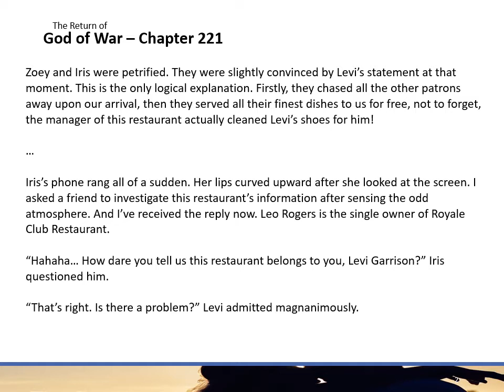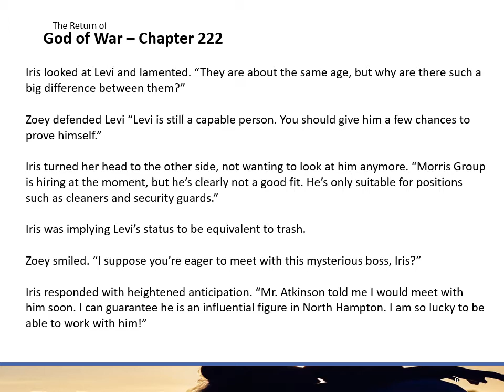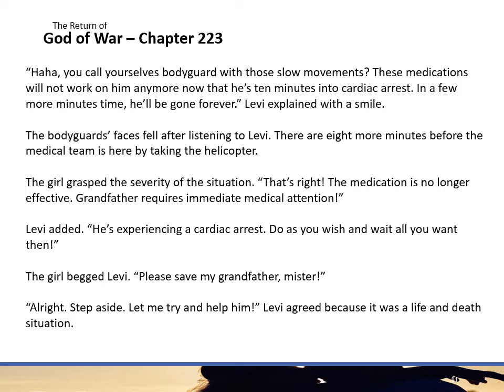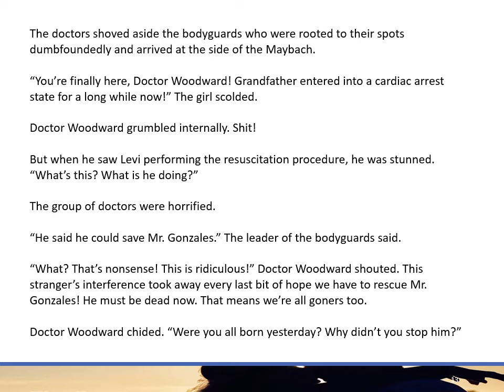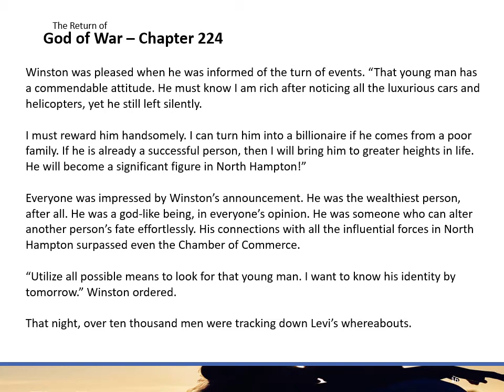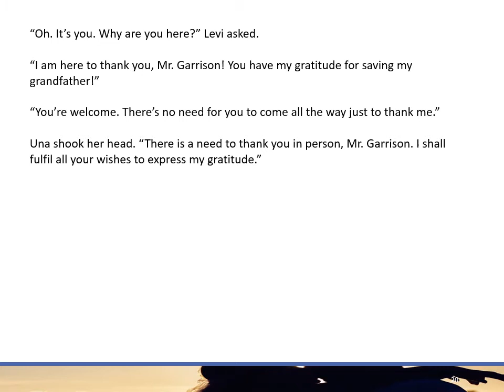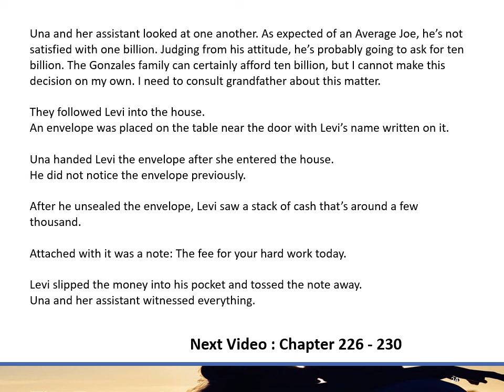Return 221 to 225